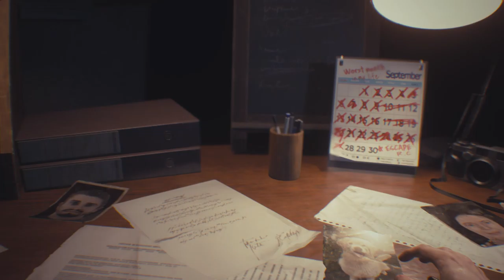Resident Evil 3 Remake - Parte #1